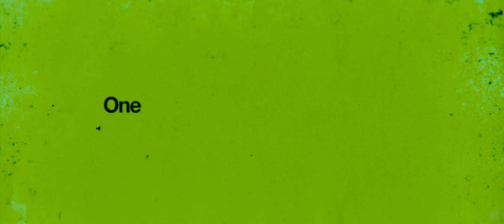DensTV | My Cinema ONDemand | Seven Psychopaths